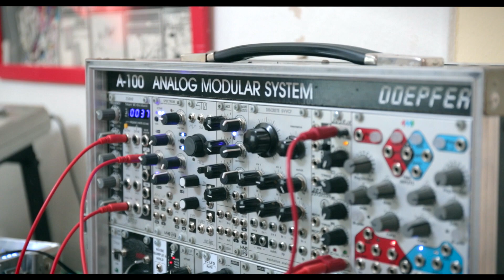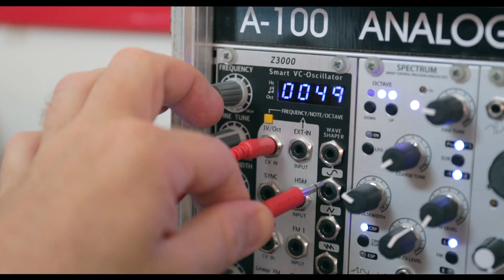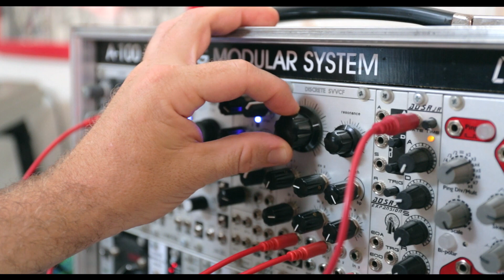How To Make A House Music Bassline | Krames | Watch And Learn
Sean Krames of Afterwave Records shows us how to construct a House Music bassline in this episode of Watch And Learn.

Popularized at Chicago's dance club called "The Warehouse", "House" music has been touching audiences and dancefloors for nearly 40 years. One of the genre's most identifiable qualities are it's basslines, which are responsible for the underlying groove that accompanies most of House Music's most recognizable songs. Today, owner of Afterwave Records, Sean Krames how its constructed in this episode of Watch And Learn. Although he is using a modular set-up, this can be achieved with any synthesizer.